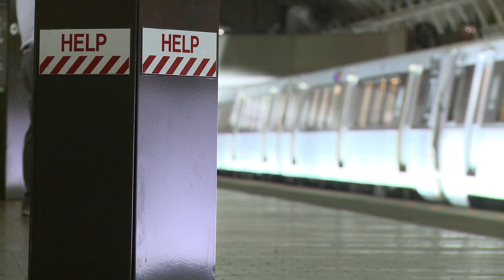Morning Briefing 8-23